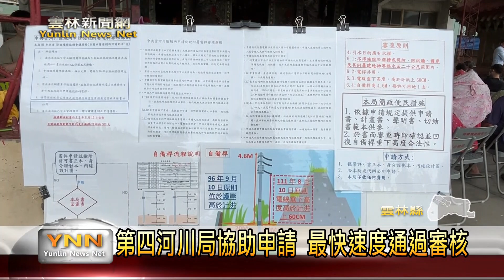水利署法令通過 河川公用地可申請用電-雲林新聞網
雲林縣濁水溪沿岸高灘地，在過去因為法令問題，無法設立電線桿向台電公司申請用電，讓沿岸農、漁民工作時是很不方便，只能夠透過自己買油利用發電機來發電。而這次在各地方單位的共同努力爭取之下，經濟部水利署是通過相關高灘地沿岸用電法令，現在民眾只要到地方公所登記，並通過第四河川局相關用電許可，就能夠像台電申請用電。